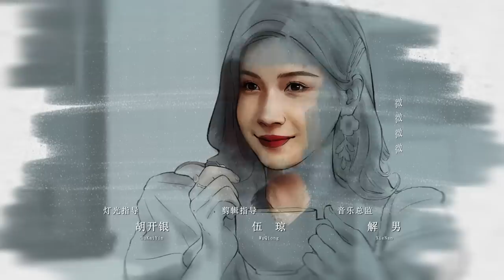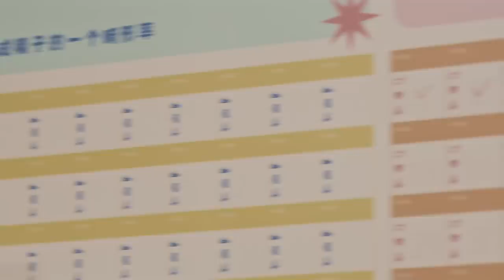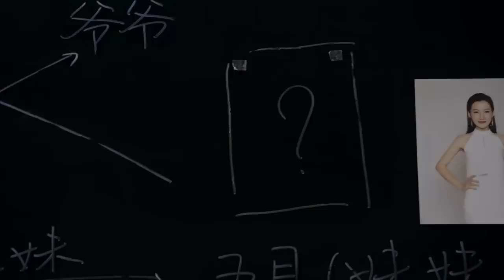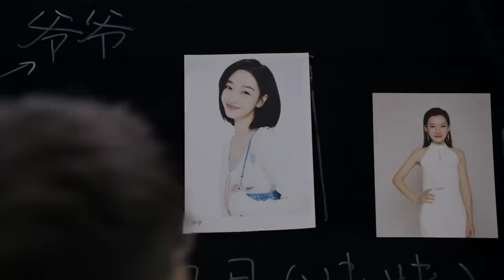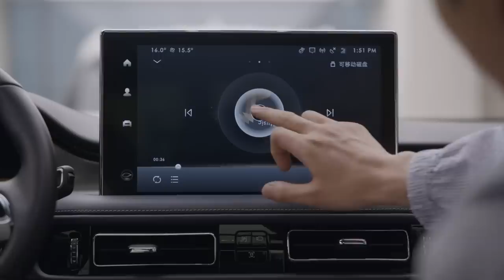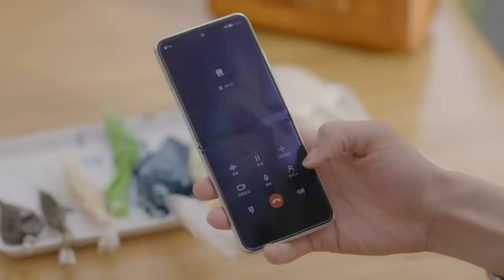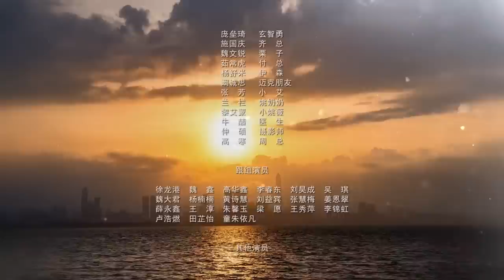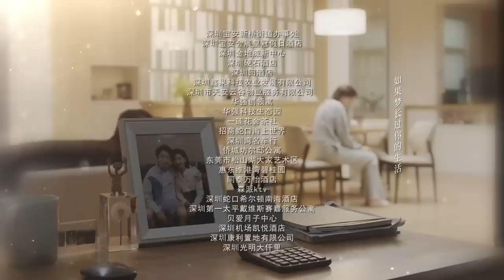[Multi-sub]《女士的品格》第35集｜万茜 刘敏涛 邢菲 白客 Lady's Character EP35【捷成华视偶像剧场】